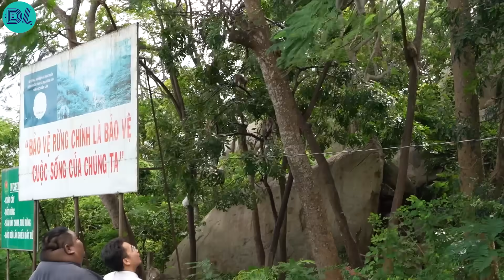Chàng Doremon luôn tự nhủ mình đẹp trai, tự đăng clip đạt 30 triệu lượt xem - ĐỘC LẠ BÌNH DƯƠNG